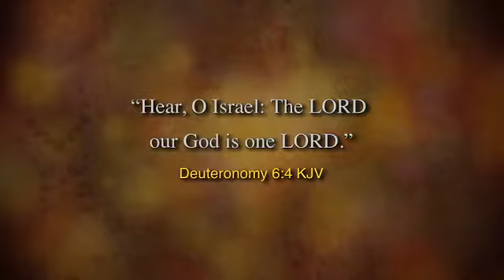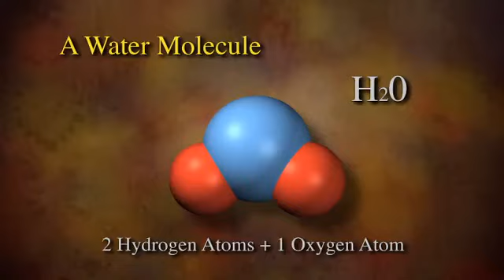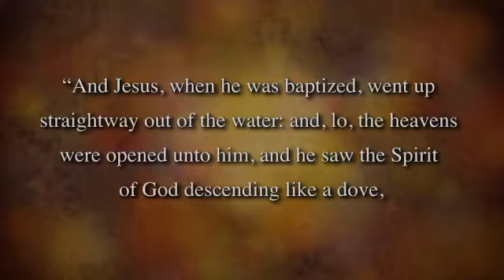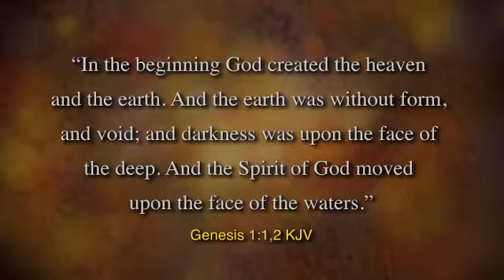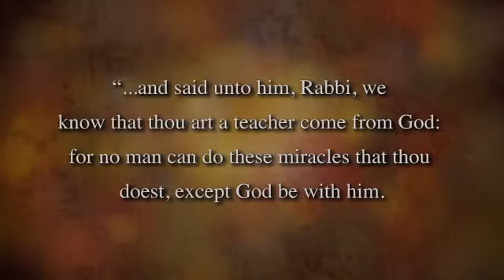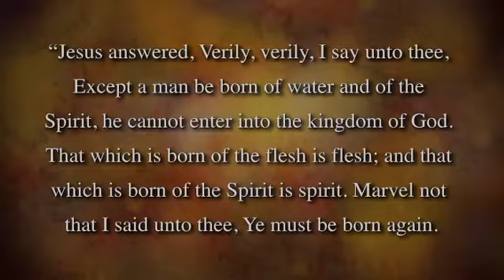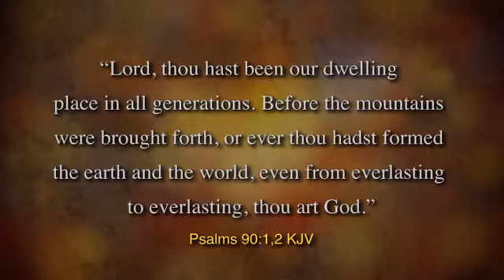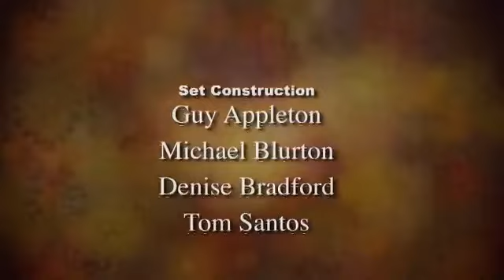IITB 02 The Trinity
There is one God: Father, Son, and Holy Spirit, a unity of three coeternal Persons.

God is immortal, all-powerful, all-knowing, above all, and ever present. He is infinite and beyond human comprehension, yet known through His self-revelation.

God, who is love, is forever worthy of worship, adoration, and service by the whole creation.

(Gen. 1:26; Deut. 6:4; Isa. 6:8; Matt. 28:19; John 3:16 2 Cor. 1:21, 22; 13:14; Eph. 4:4-6; 1 Peter 1:2.)